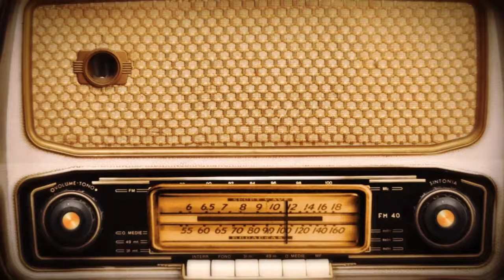Ten na żywo PogadajMY - RADIO BELFER #12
Radio Belfer powraca z nowym odcinkiem!

Kończymy pierwszy sezon Radia Belfer mocnym akcentem-odcinkiem "na żywo".

Czy jesteście gotowi na kolejną dawkę wiedzy i inspiracji ze świata edukacji? W najnowszym odcinku Radio Belfer czeka na Was mnóstwo ciekawych tematów! ️

Dawid Łasiński i Maciej Danieluk poruszą m.in. kwestie związane z wyzwaniami współczesnych nauczycieli, kreatywnością w edukacji oraz rolą technologii w procesie nauczania. ‍‍
Nie zabraknie również dyskusji ze słuchaczami i odpowiedzi na Wasze pytania.

Czego jeszcze możecie się spodziewać?
- Omówimy plany na przyszłość projektu Radio Belfer.
- Podzielimy się ciekawostkami ze świata edukacji.
- Zaproponujemy inspiracje do kreatywnego nauczania.

Nie przegapcie tego wyjątkowego odcinka!

To był niezły rok! Wspólnie odkrywaliśmy fascynujący świat edukacji, śmialiśmy się, dyskutowaliśmy i dzieliliśmy się wiedzą.

Dziękujemy za każdy odsłuch, komentarz i wiadomość!

Ale to nie koniec! Już na początku nowego roku szkolnego wracamy z nowymi odcinkami pełnymi inspiracji.

Do tej pory mogłeś posłuchać o:
1. Nowoczesnych technologiach w edukacji: Jakie narzędzia cyfrowe ułatwiają nauczanie i uczenie się?
2. Sztucznej inteligencji w szkole: Czy AI może zastąpić nauczycieli? Jakie są jej zalety i wady w edukacji?
3. Marketingu w edukacji: Jak promować swoją szkołę i pracę nauczyciela?
4. Sieciowaniu się wśród nauczycieli: Jak budować relacje z innymi belframi i dzielić się doświadczeniami?
5. Tworzeniu angażujących zadań domowych: Jak sprawić, żeby uczniowie chętnie odrabiali zadania domowe?
6. Rozwoju nauczycieli: Jakie są możliwości rozwoju zawodowego dla nauczycieli?

Pamiętajcie, że Radio Belfer to nie tylko podcast o edukacji. To także dawka humoru, sarkazmu i dobrej zabawy.

 Gwarantujemy, że nie będziecie się nudzić!

Radio Belfer znajdziesz też na YouTube i w najpopularniejszych serwisach podcastowych takich jak Spotify, czy Google Podcast.
Do zobaczenia w kolejnym sezonie!
Zespół Radio Belfer

Chcesz być na bieżąco z tematami, jakich się podejmuję? Zapraszam Cię na:
Fanpage:

Pozdrawiam serdecznie
Pan Belfer